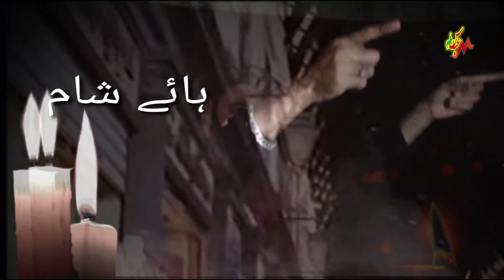Pashto Noha 2021 2022/Sham k ba nora /Zakir Sultan Hussain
By Video M Abbas Bangash
Video by : MABBAS STUDIO
EDITOR : MABBAS
MIXING : MABBAS
ADRESS : LODHI KHEL
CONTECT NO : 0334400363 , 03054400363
MUHARRAM 2021
NEW NOHAY
ALL ZAJIREN 2021 NOHY
ZAKIR NIJAT HUSSAIN YT
NADEEM SERWER